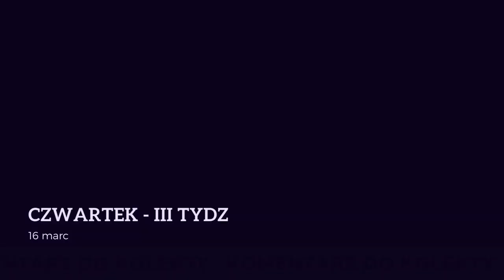2023-03-16 - Kolekta na Wielki Post - o Bartłomiej Maziarka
❗❗❗ KOLEKTA NA DZIŚ: Pokornie błagamy Cię, wszechmogący Boże, udziel nam swojej łaski, abyśmy tym gorliwiej przygotowywali się do obchodzenia paschalnego misterium, im bliżej jest święto naszego odkupienia.

Codzienny komentarz do kolekty na każdy dzień Wielkiego Postu 2023